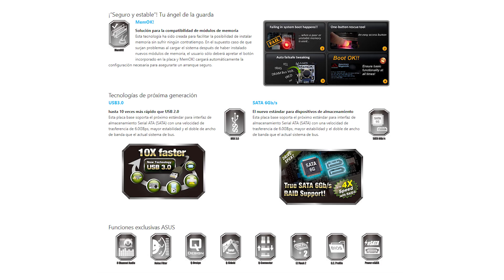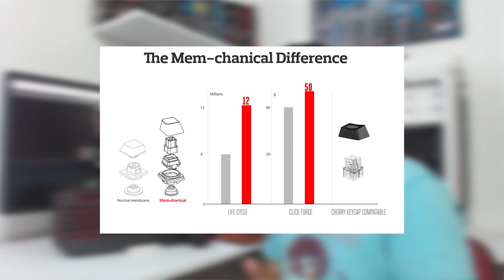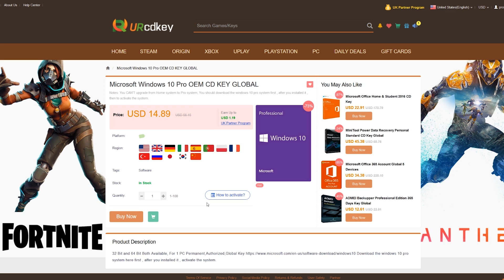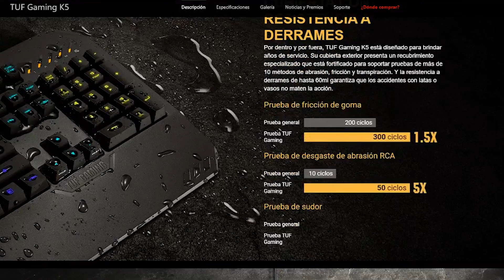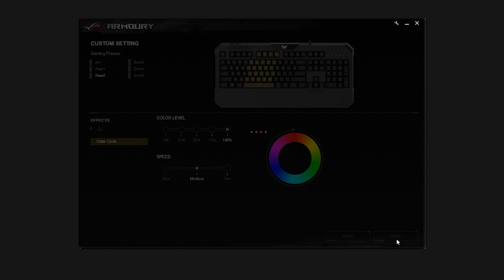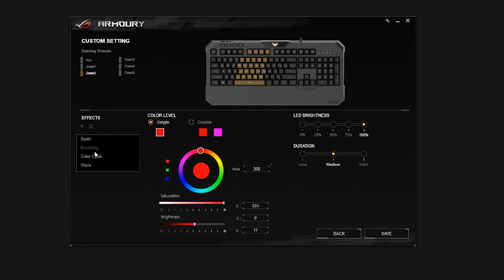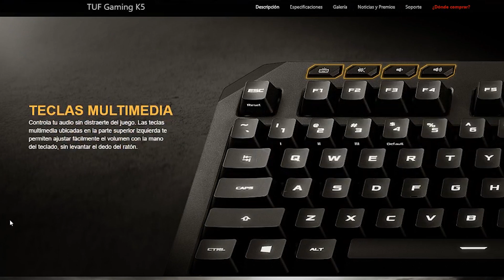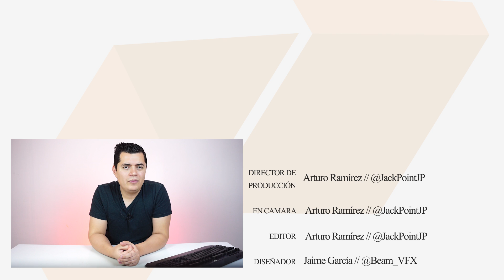¿ASUS en verdad hizo esto?